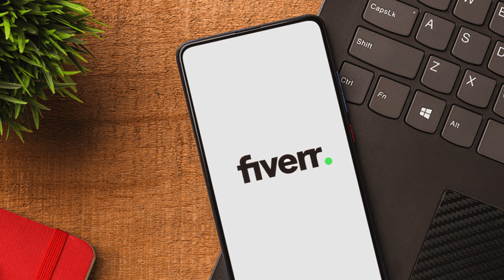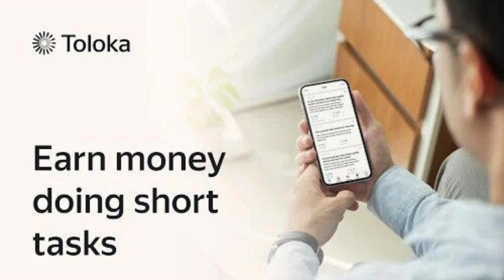Make Money With Your Phone - 20 Opportunities without spending a dime!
There are so many opportunities to work online now more than ever before. In this video, we give you 20 methods that are solid and time-tested.
Check them all out and see what really works for you.
Good fortune!